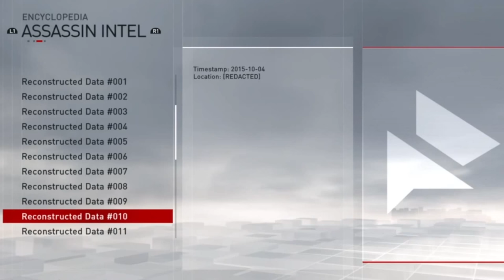Assassin's Creed - Desmond has a Son! PROOF Sage, Eve, Juno Details! KillConnorClub Podcast Special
We have a whole bunch of details and theories coming together on the fact that Desmond has a SON and what that means for the franchise going forward, and how it relates to the current state of the franchise.